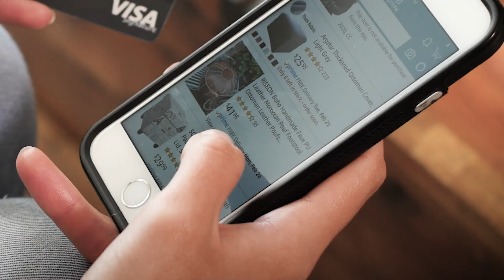Course Overview: Practicing Sustainable Product Development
You can balance people, planet, and profit–this course will show you how.

Achieving true market impact with sustainable products involves aligning each element of your value chain and fostering coordination across your organization. This sustainable product development course will show you how to infuse sustainability into every stage of the product management life cycle, from concept to distribution. You’ll learn how to balance your customers’ needs, your stakeholders’ priorities, and your company’s goals. By the end of the course, you’ll walk away with the skills and confidence to create and manage sustainable products.

Learn how to:
- Evaluate and quantify a product’s social, environmental, and economic impact
- Incorporate sustainability into conventional product success metrics to add measurable corporate value
- Apply frameworks like SMART goals to integrate complex, long-term sustainability objectives with immediate business needs
- Communicate the sustainability benefits of your product to both customers and internal stakeholders
- Leverage sustainability for increased innovation in product design and development